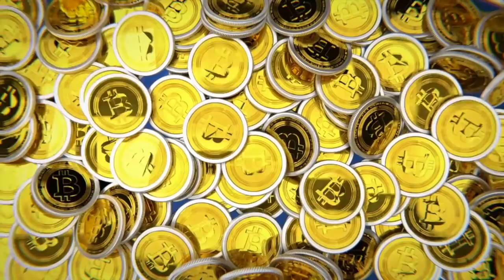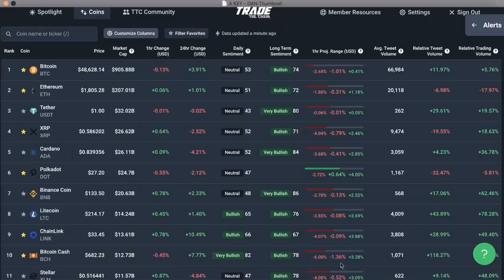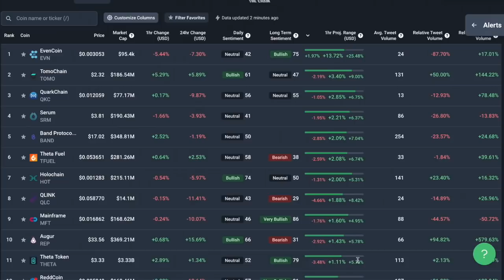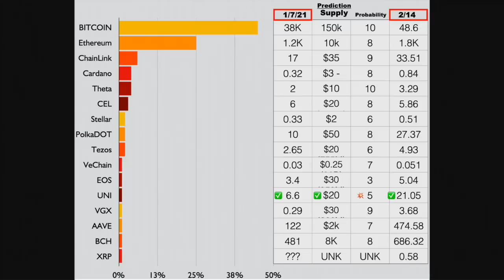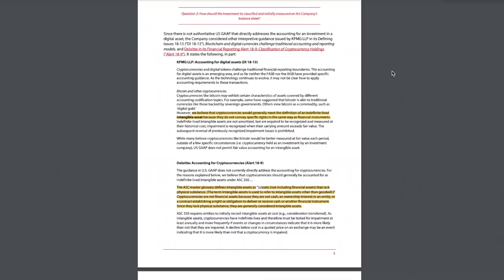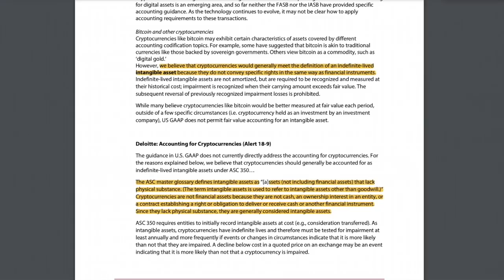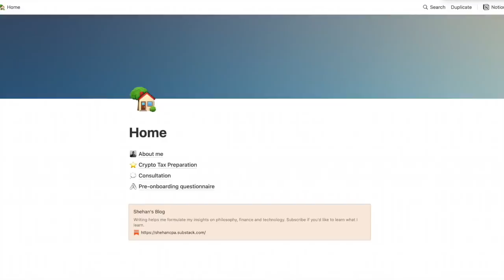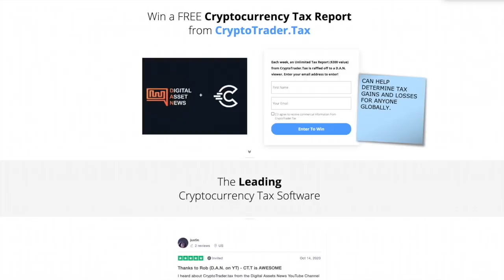TESLA & MICRSOSTRATEGY CLASSIFY BITCOIN AS A "INDEFINITE LIVED INTANGIBLE ASSET". UNFAIR ADVANTAGE?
TESLA MICROSTRATEGY AND BITCOIN. DOES THIS GIVE THEM AN UNFAIR ADVANTAGE OVER ALL CORPORATIONS? IN A WORD - YES.

0:00 - Market Recap | Topics Overview
2:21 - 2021 CRYPTO PREDICTION UPDATE
6:37 - Bitcoin + Tesla + Indefinite Lived Intangible Assets = Unfair advantage?
10:11 - Certified CPA Talks Tesla and Bitcoin. FUD?

●▬▬▬▬▬▬CRYPTO ESSENTIALS▬▬▬▬▬▬▬●

●▬▬▬▬▬▬▬▬FOLLOW D.A.N.▬▬▬▬▬▬▬▬▬▬●

●▬▬▬▬▬▬▬▬EXIT STRATEGIES▬▬▬▬▬▬▬▬▬●